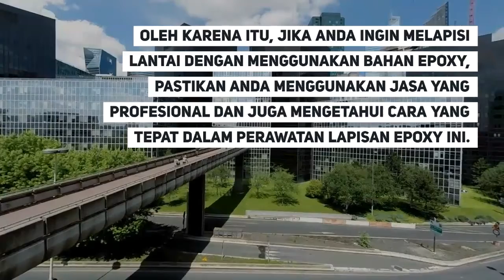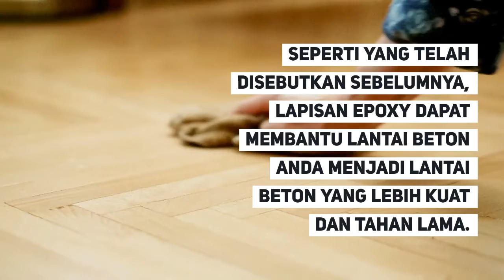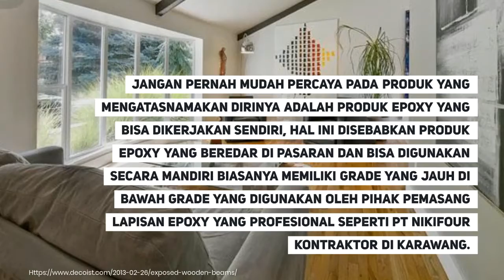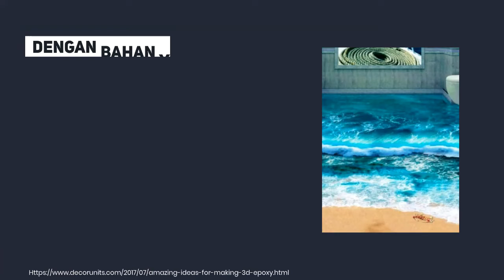Kesalahan Penggunaan Bahan Epoxy Sebagai Pelapis Lantai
Kesalahan Penggunaan Bahan Epoxy Sebagai Pelapis Lantai. Epoxy dapat menjadi salah satu cara yang digunakan untuk membantu mentransformasi sebuah lantai yang biasa menjadi lebih istimewa. Lantai yang dibuat dengan menggunakan beton dapat dengan mudah mengalami kerusakan. Mulai dari kerusakan seperti retak, noda dan juga penampilan yang tidak menyenangkan. jika anda ingin mendapatkan manfaat ini, maka menggunakan jasa terpercaya seperti kami, PT Nikifour Kontraktor di Karawang untuk pengerjaan pelapisan epoxy adalah hal yang paling tempat untuk dilakukan.

Akan tetapi dengan menggunakan lapisan epoxy, anda bisa mendapatkan lantai yang lebih sehat, lebih indah, lebih aman dan pastinya lebih tahan lama. Sayangnya ada banyak orang yang hingga saat ini tidak berani menggunakan bahan ini karena adanya beberapa miskonsepsi mengenai penggunaan epoxy ini. Beberapa kesalahan pemahaman mengenai bahan ini antara lain adalah: